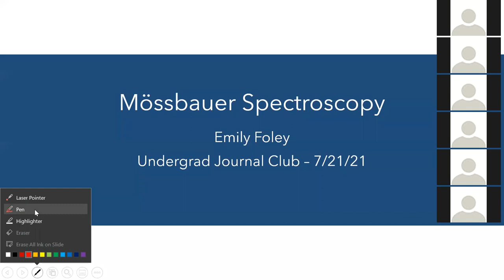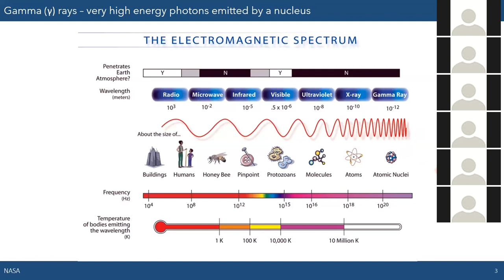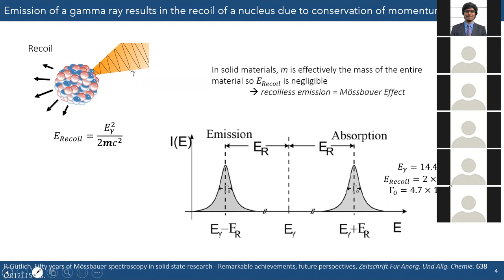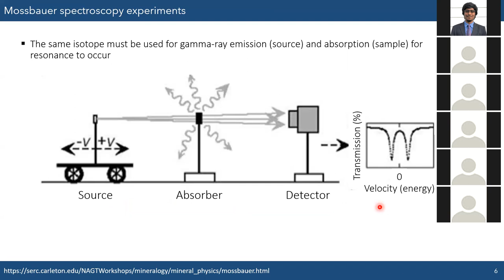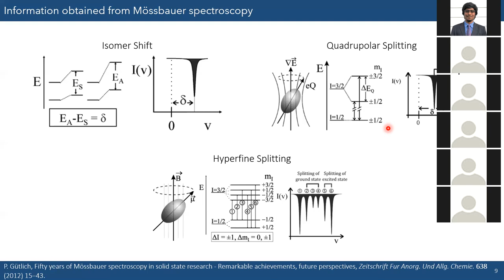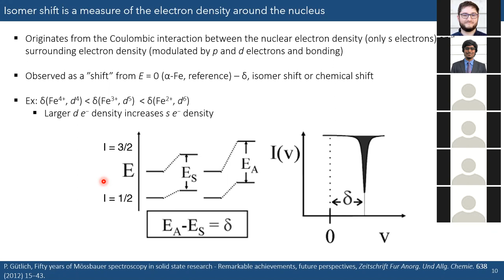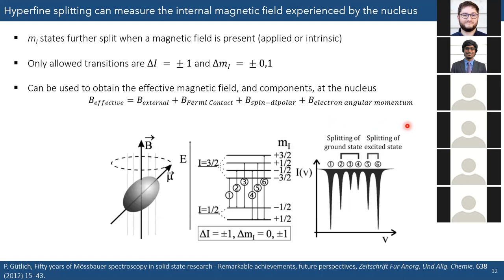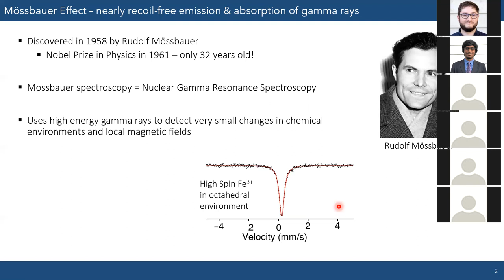Introduction to Mössbauer spectroscopy for battery research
UCSB Materials PhD candidate Emily Foley (Clément group) presents on the basics of Mössbauer spectroscopy and how it is used in battery research.